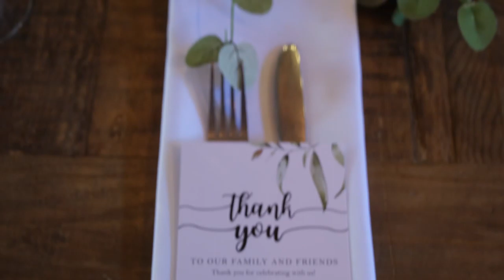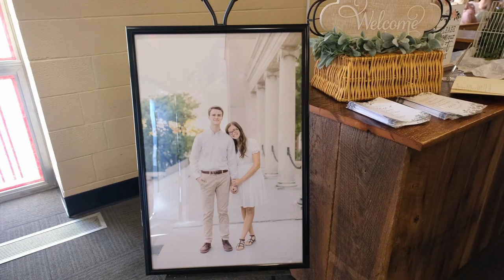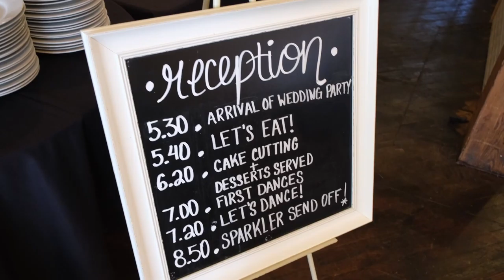BEN + PENNY | 10-16-2021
The beautiful Kentucky wedding of Benjamin and Penny Rose.